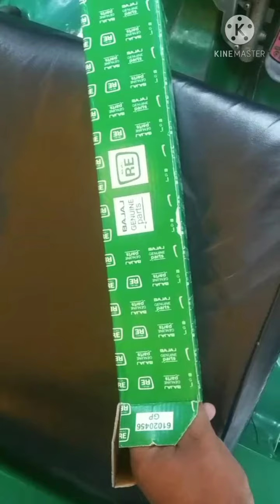Autorickshaw Auto rickshaw front wheel shock absorber how to replace